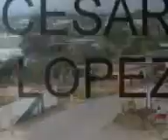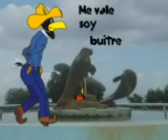La ventosa huini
es una cancion de cesar lopez sobre la ventosa un lugar donde el canta autor paso la vida. al sur del estado de oaxaca donde el viento es muy fuerte. y algunas fotos de los habitantes y fiestas